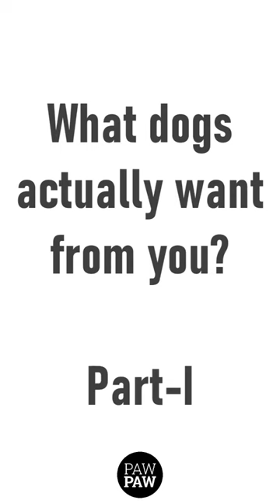What dogs🐕 want from you?